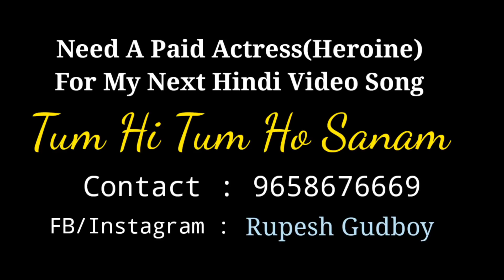Chalak Brahaman part-2 ( Mission Failed) || Actor Rupesh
This is the 2nd part of Chalak Brahman..

Written & Directed By :- Rupesh

Edited By:- Rupesh & Anmol

Artist
Rupesh
Anmol
Kartik
Gagan
Hitesh
Sunil
Suleman Raja
Bikki
Kalia
Ashish